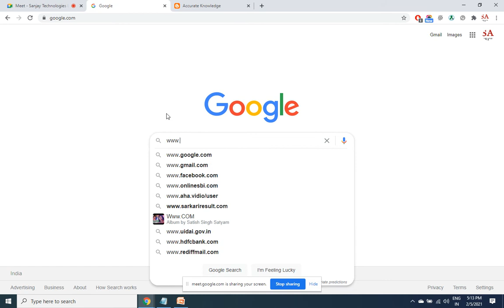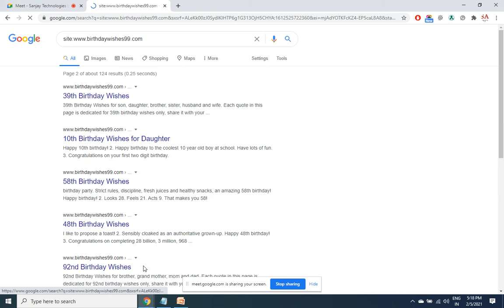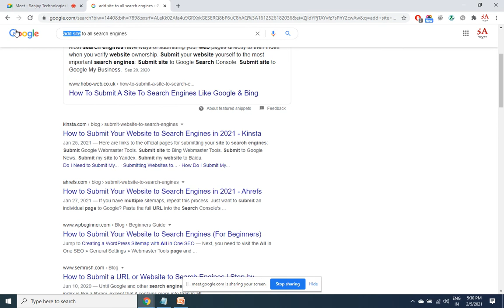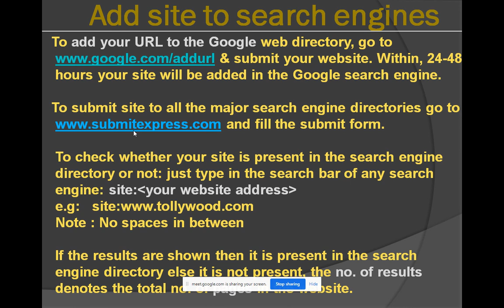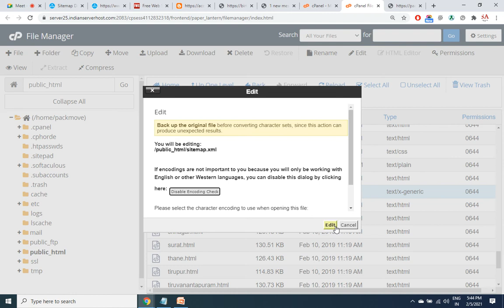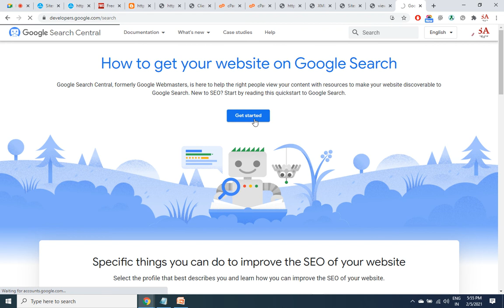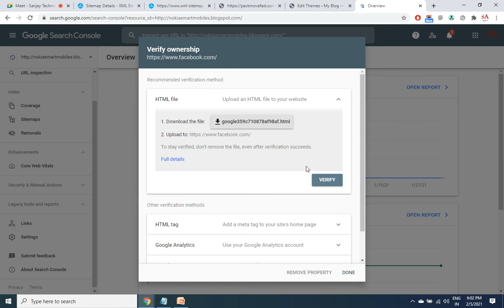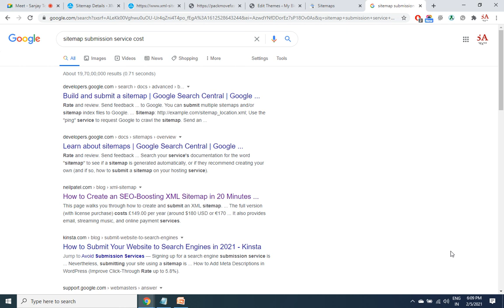Session 14 Site Submission, Sitemap & Webmaster Tools